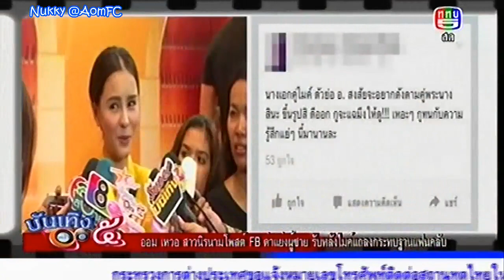ออม เหวอข่าวสาวนิรนามด่า + ผลกระทบเกี่ยวกับงานที่จีน @บันเทิง5 หน้า1 1Aug14